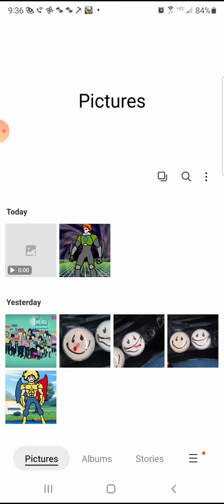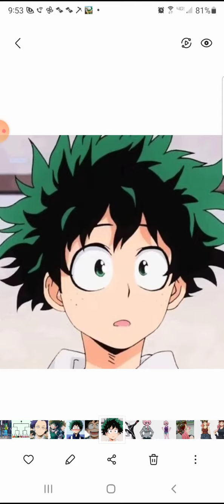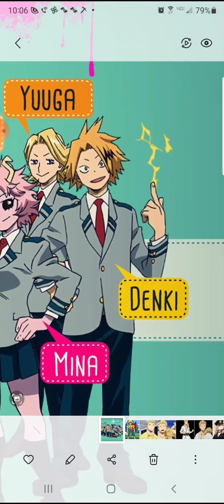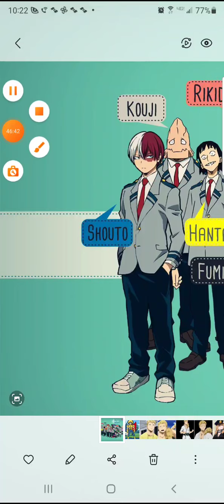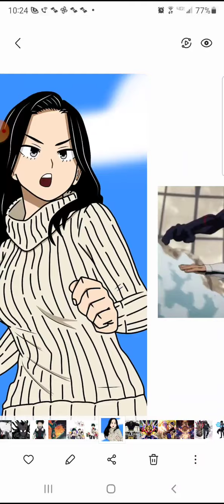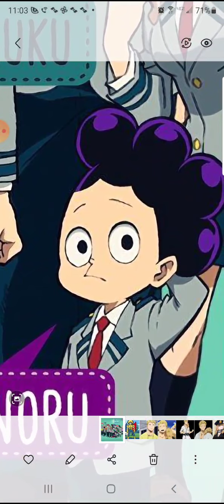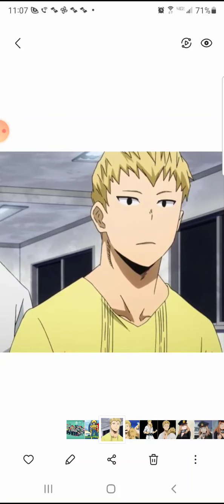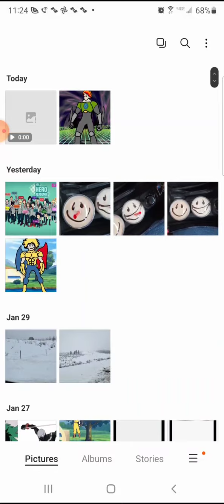What if deku was a super Adaptoid movie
In this what if I'm borrowing the godzilla version of zuku so huge thank you too
yourboy_oni for to best youtubers ever